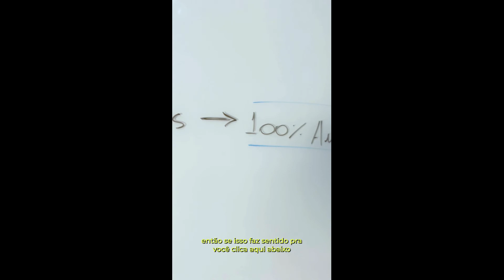A HISTORIA QUE EMOCIONOU TODOS DO STUDIO - Paulo Muzy fala de quando conheceu sua esposa - Podcast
Paulo muzy responde
e emociona a todos falando do seu casamento com Roberta
uma linda historia de amor
pra quem desacredita no amor verdadeiro veja esse video